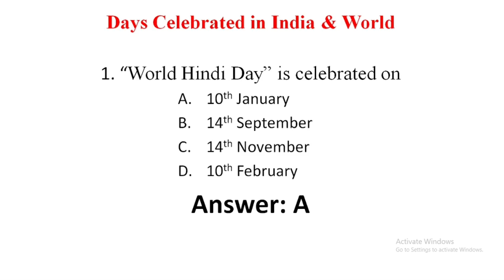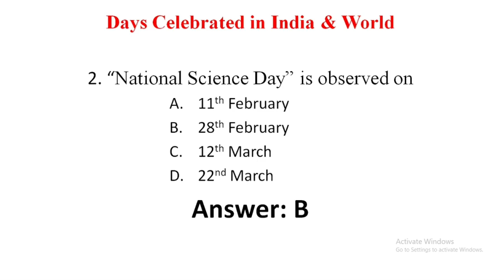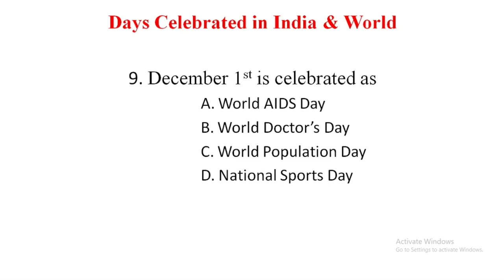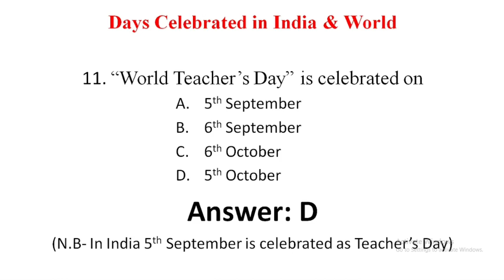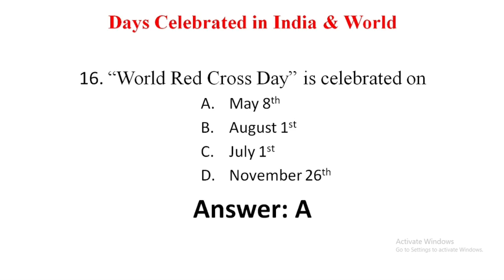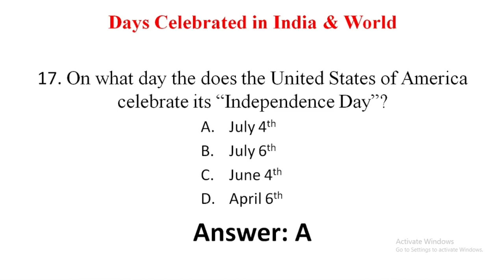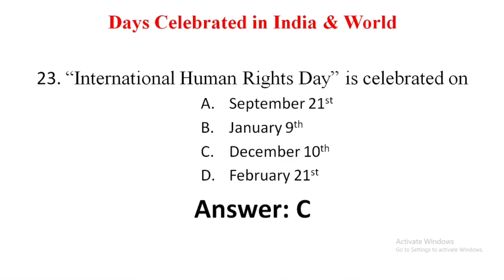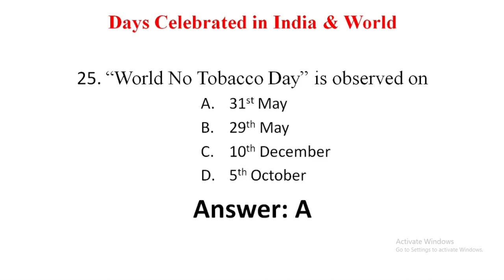25 Most Important MCQs on Important Days of the year for DHS/Assam Direct Recruitment Exam 2022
This video contains 25 MCQs on Important Days of the year for upcoming DHS(Non Technical)/DME/DHSFW/AYUSH/Assam Direct Recruitment Exam 2022 to be conducted shortly. Do consider sharing the video with others if you like it.